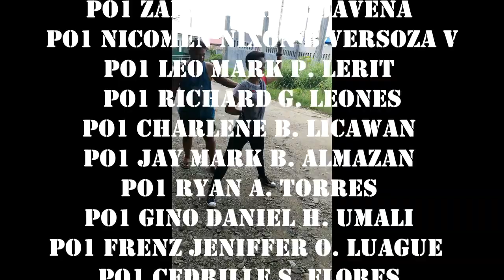菲律賓警察的檢查站訓練